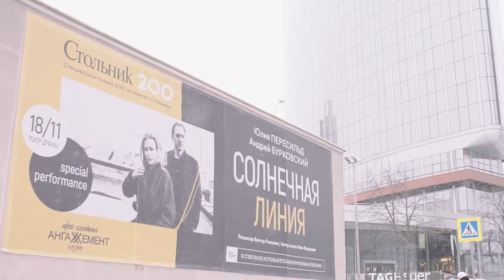Виктор Рыжаков. "Солнечная линия" Гастроли в Екатеринбурге 8.11.2018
Режиссер - Виктор Рыжаков
Автор пьесы  - Иван Вырыпаев
В ролях: Юлия Пересильд, Андрей Бурковский

видео: @sereda_vladimirr